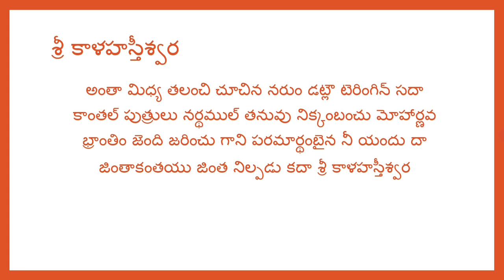రోజుకో తెలుగు పద్యం 184 : Learn a telugu poem every day